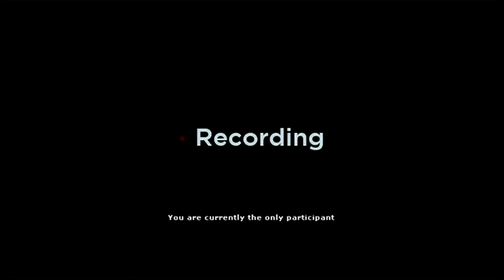DOS Cemeteries Board 2-27-18